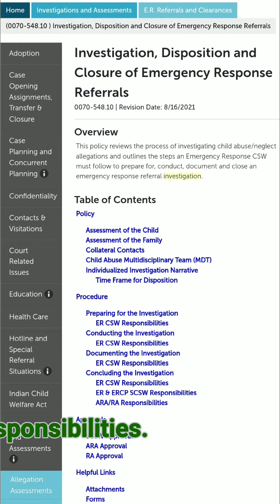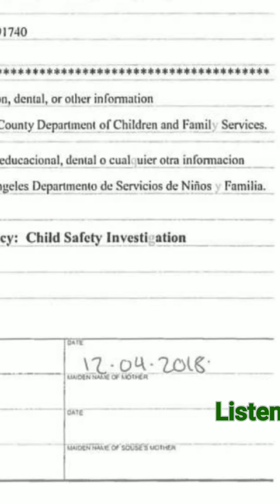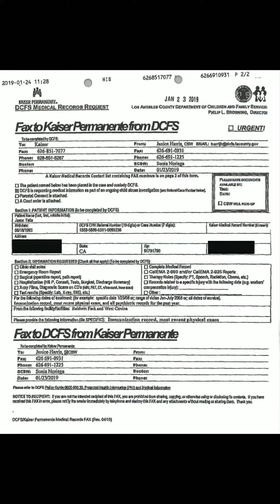LA County DCFS - ER CSW Playing More Games, Being Deceitful, Lying To Steal Our Children,